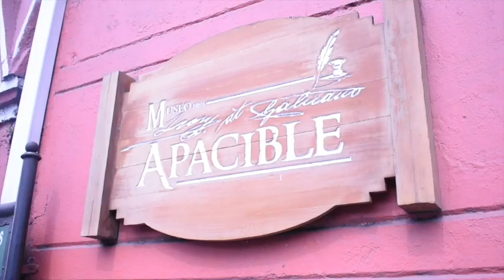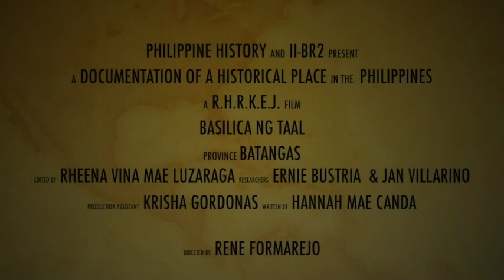BASILICA CHURCH NG TAAL, BATANGAS